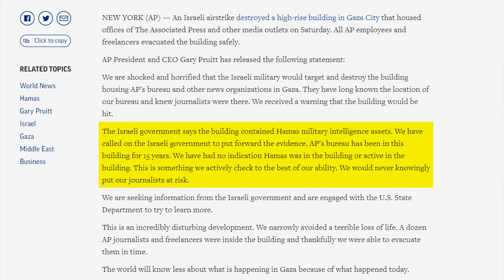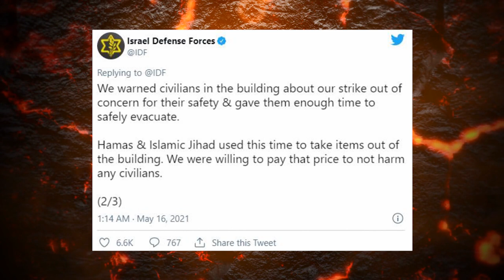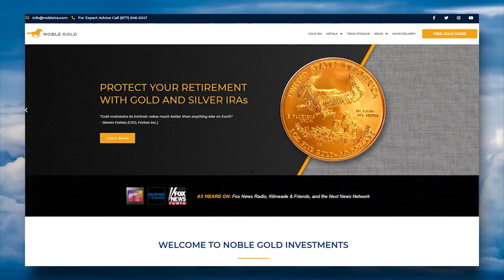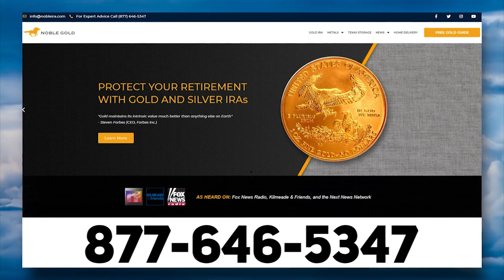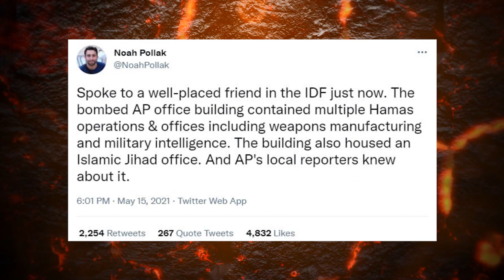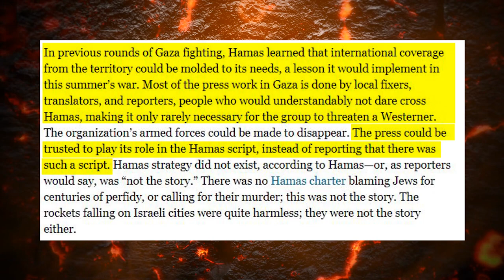WRONG: AP Denies Sharing Bombed Office With Hamas Terrorists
➡️ Sources:

AP Denies Any Knowledge Gaza Office Building Was Shared with Hamas Terrorists

Statement: AP 'horrified' by Israeli attack on its office